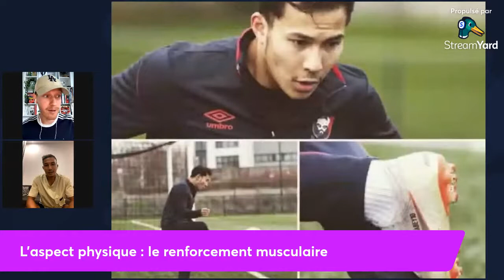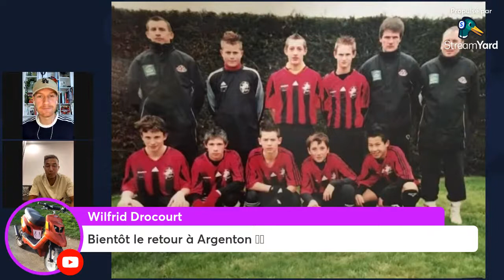🍻 Interview avec un JOUEUR de foot PRO : Abey SENG (Cambodian Premier League) 🇰🇭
Retour sur le parcours d'un joueur de foot pro, parti à l'étranger pour réaliser son rêve.
Les difficultés du rythme, l'exigence du haut niveau, la préparation... Vous saurez TOUT!